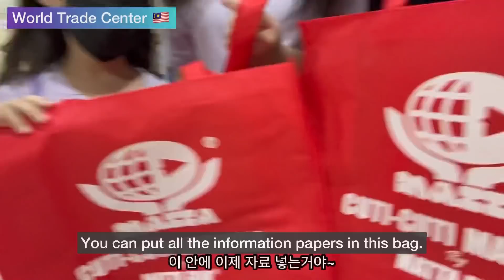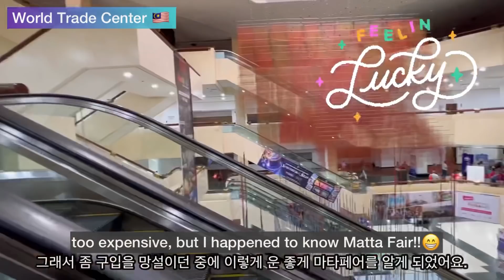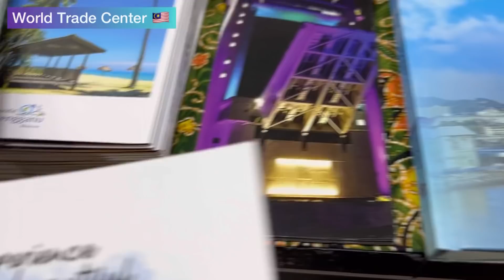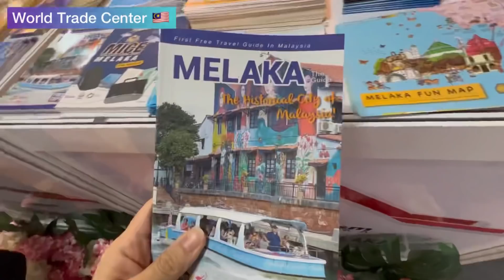Korean VLOG that is perfectly adapting to Malaysia. Matta Fair 말레이시아 썬웨이라군에서 만난 사자와 호랑이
In this video, We visited Matta Fair and bought a ticket at a very good price!!!
We could go to the zoo with that ticket!!  My girls were so happy to meet wild animals~~~
Reading your comments always gives me strength.
Apple.

안녕하세요.
말레이시아에 살고있는 애플쌤입니다.
이번 영상에서는 아이들과 함께 MATTA FAIR라는 여행박람회에 다녀왔어요.
그 곳에서 썬웨이라군의 연회원 입장권을 아주 저렴한 가격에 구입할 수 있었답니다.^^
그 티켓을 들고 동물원에 갔는데 아이들이 넘 즐거워하네요~~~ㅎㅎ
오늘도 제 영상 봐주시고 언제나처럼 따뜻하게 응원 해주셔서 감사드려요.^^
언제나 건강하고 안전하게 지내시길 기도해요~
애플쌤 드림.